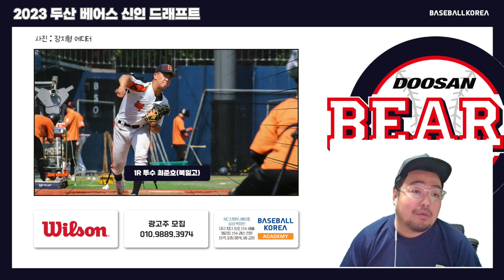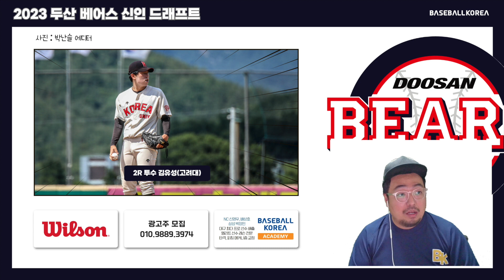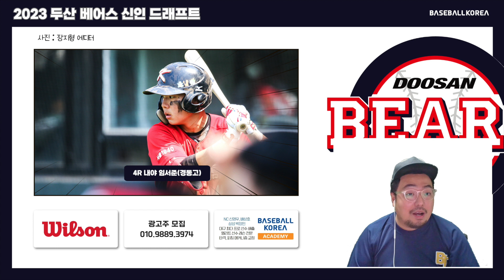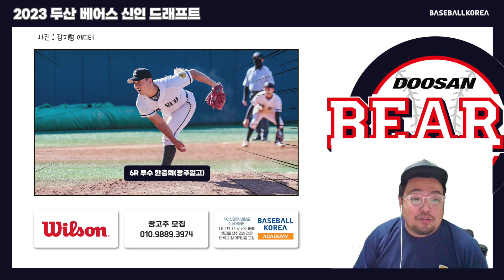'학폭 논란' 김유성 지명 / 이승엽의 아이들 / 두산이 미래를 걸고 지명했다? / 투수 올인 : 2023 두산 베어스 신인 지명 리뷰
★BK 분석 : 2023 KBO 신인 드래프트 완벽 분석(두산 베어스 편)

전수은 편집장과 함께하는 야구 썰전!

► 베이스볼코리아를 더 자세히 알고 싶다면

☞아마야구 전문 잡지★ '베이스볼코리아' 구매는 아래 링크 참조

⊙구입은 교보문고와 네이버스토어팜에서!